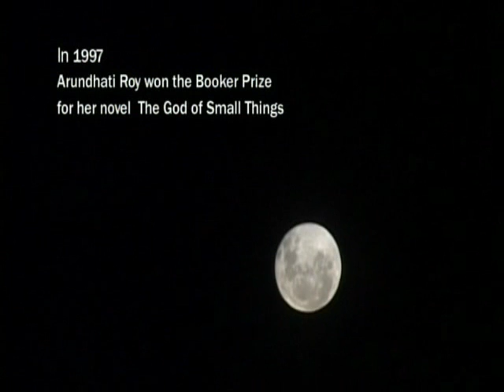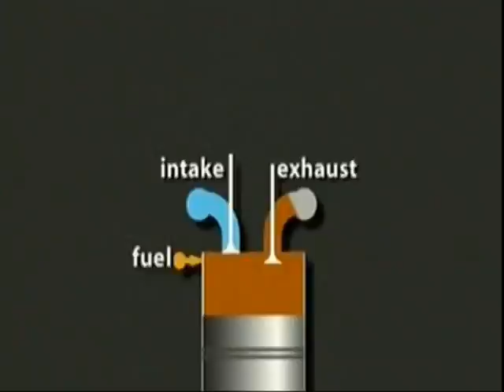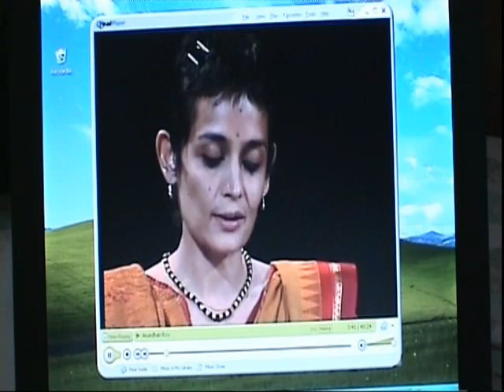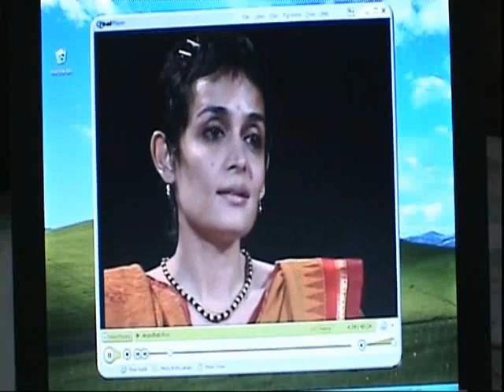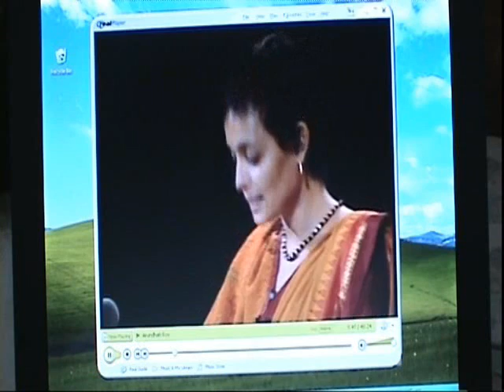We- Arundhati Roy 01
We - Arundhati Roy

Powerful imagery, movie trailer supported by a up beat soundtrack, makes this documentary more like a MTV music video.  Arundhati Roys speech strikes to the heart - every word poignantly and poetically weaving a detailed view of our current global crisis.  Objectively clear and compellingly incisive.  The pictures speak for themselves and sometime the words are so eloquent and precise that no pictures are necessary to illustrate them.
64 minutes that will rattle your cage.
Check the site out, its well worth the time.
Pass the word out.